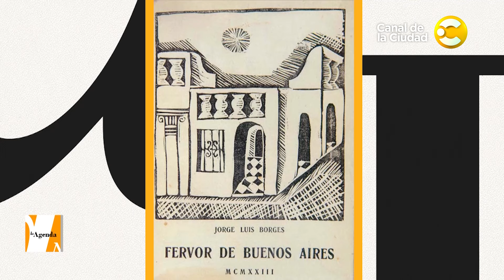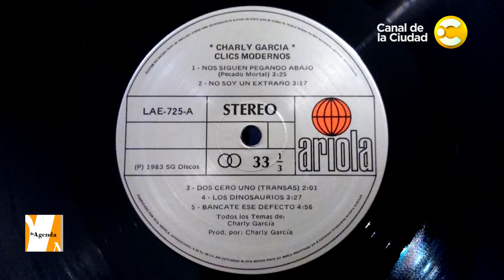Pedro Mairal en "La Agenda" con Irene Amuchástegui │ 19-08-23